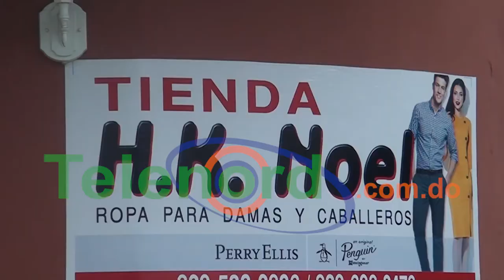Desconocidos tirotean tienda en Madeja SFM